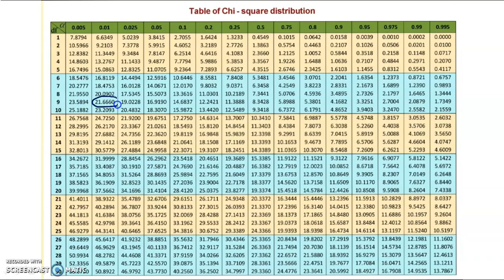Testing of hypothesis - part11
Testing of population variance - problems , Testing of equality of two population variances